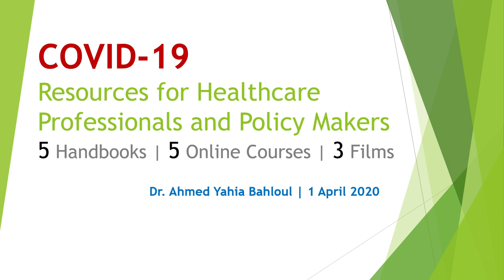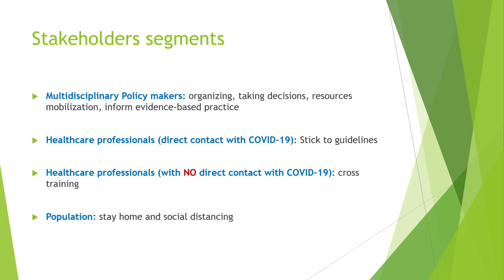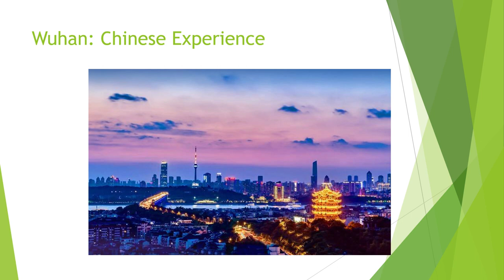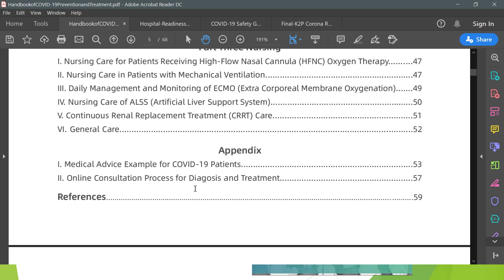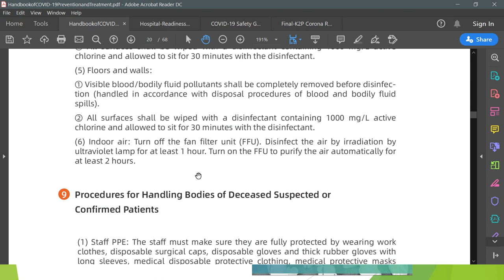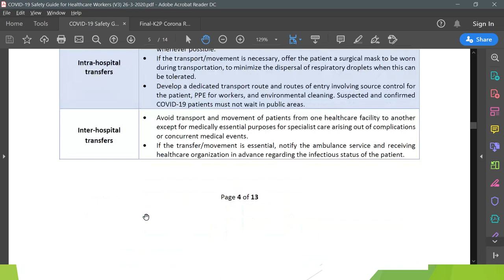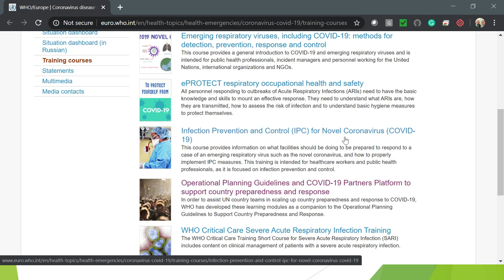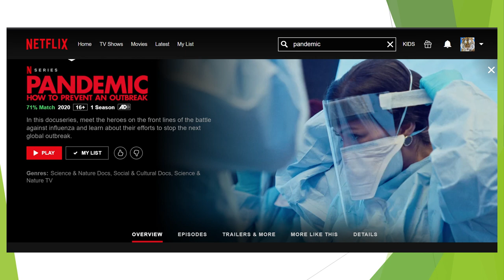COVID-19 Resources for Healthcare Professionals and Policy Makers_5 Handbooks_5Online Courses_3Films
COVID-19 Resources for Healthcare Professionals and Policy Makers

Part 1: Handbooks
1-Coronavirus Disease 19 (COVID-19) Guidelines March 2020 V1.2

3 - H O S P I T A L  R E A D I N E S S C H E C K L I S T

5- Fighting COVID-19 with Epidemiology: A Johns Hopkins Teach Out

2-Contagion (2011)
Search: Google Movies | Apple movies | Amazon